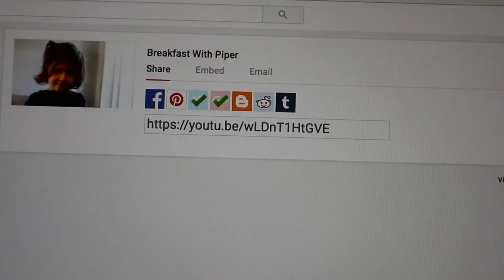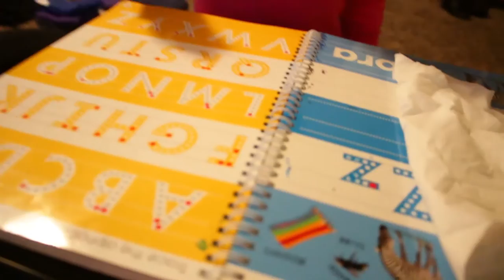Tricking Our Kids To Eat Their Dinner // Totally worked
Tara’s Links

Zach’s Links